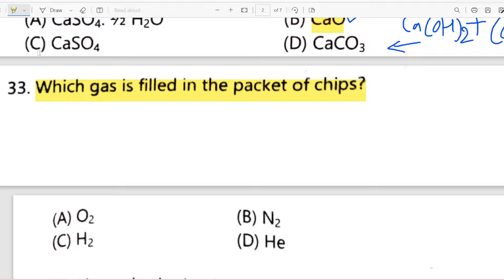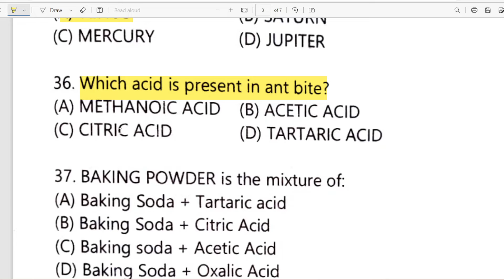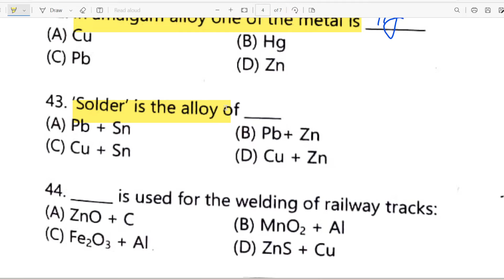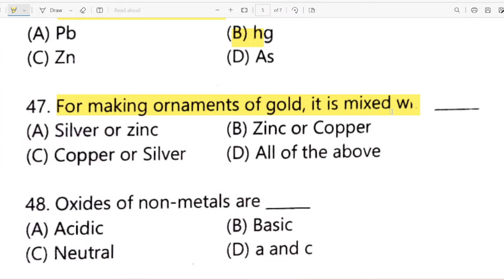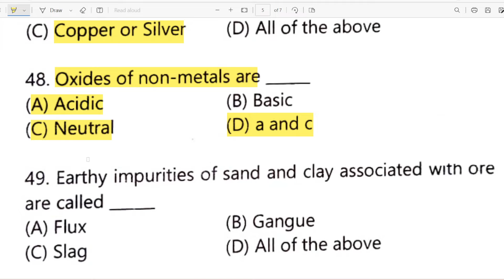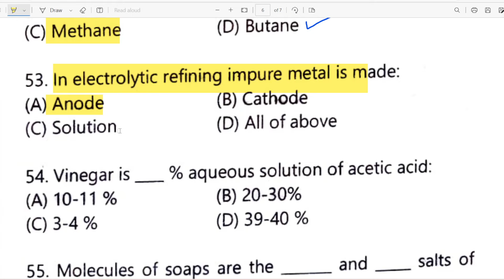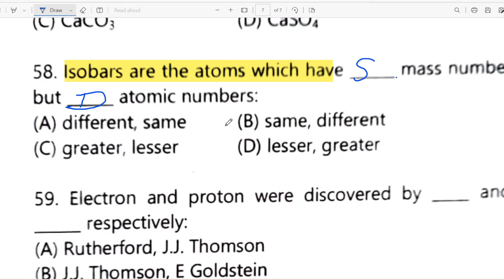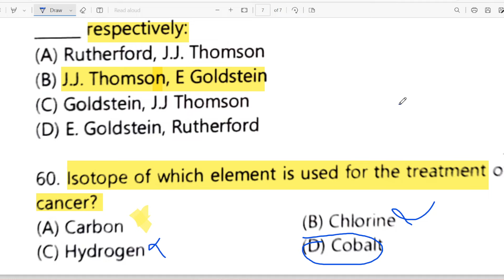Previous Year Question 2016/CHEMISTRY/HP TET Non Medical/CLASS-11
CHEMISTRY के बार बार पूछे जाने वाले Top 30 PCQs/HPTET/Class-11th with Nitesh Sir
(B TARGET TO GET 100 % MARKS IN CHEMISTRY SECTION)

Last five year PYQs of HP TET / DM directly on whats app
Top 50 Psychology MCQs for HP TET/Medical NonMedical and Arts

Psychology for HP TET
        By: Nitesh sir
(PositiveApproach)
H.P Best youtube channel for Preparing TGT / TET

Chemistry important mcqs for HPTET 2023
Most important MCQs of Chemistry for TET
Har saal puche jane wale MCQS